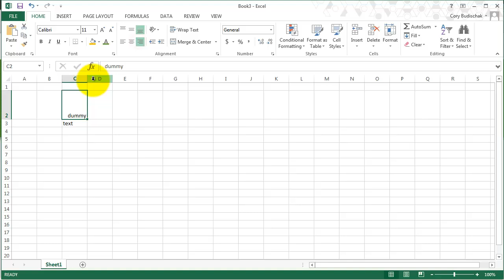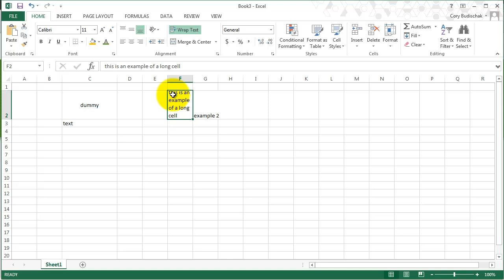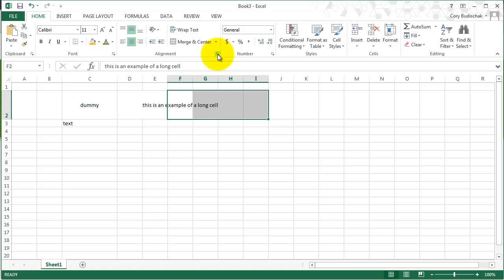Excel Tip 2 Formatting Part Two Alignment Tools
This video covers each of the tools under the alignment tools in the home menu including how to select cell ranges and modify column width and row height

This video is part of an excel class in the Energy Management and Renewable Energy Solar Programs at Delaware Technical and Community College.  For more details about the Energy Management program go For more details about the renewable energy solar program go